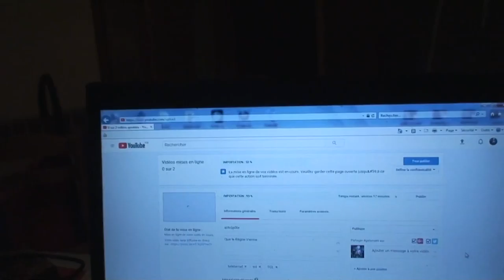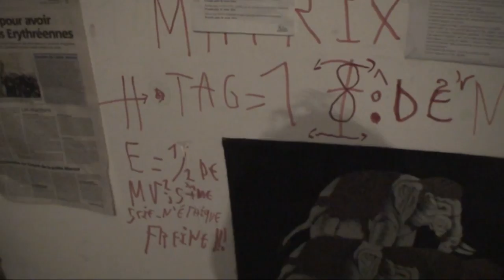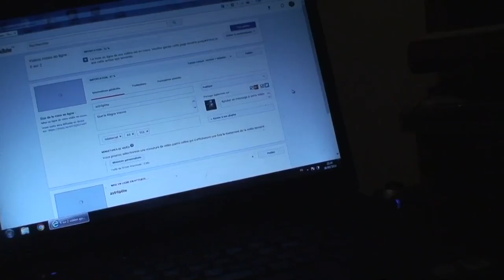astrôpôte ben 3.14 si tu serts pi hier !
Que le Règne Vienne = ben GT pas jouasse !
Du Allan Parker-Pink chez Trainspoting !
Pouff = tu parles a bol ! ? (hic) ?